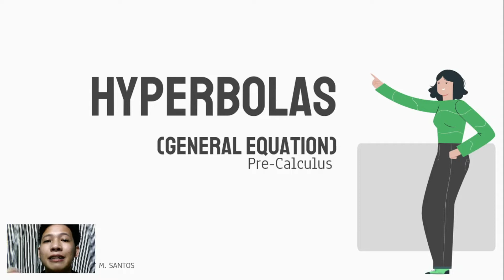General Equation of Hyperbolas | Pre-Calculus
This video contains explanation on how the general form of the equation of hyperbolas were derived. It also includes examples on transforming standard equation into its general form. Lastly, it also contains examples illustrating the hyperbolas given its general form of the equation.